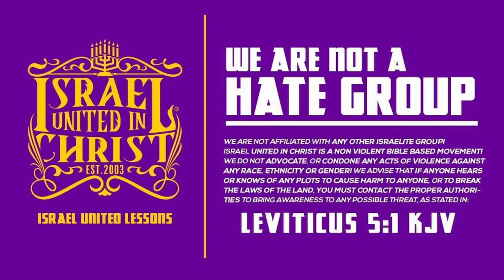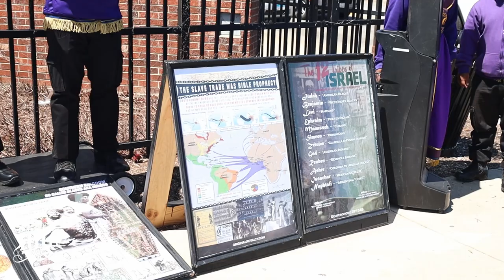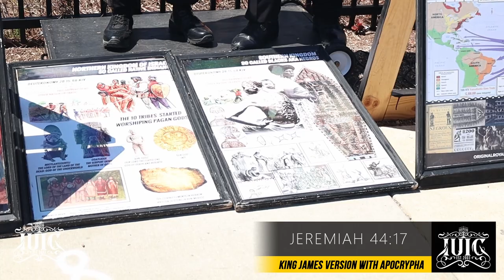IUIC | Mother's Day Is A Wicked Holiday